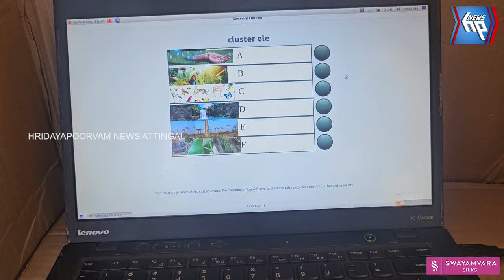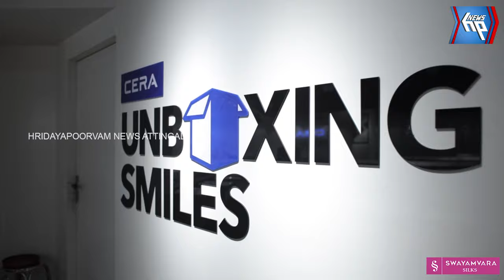അവധിക്കാല അധ്യാപക സംഗമം